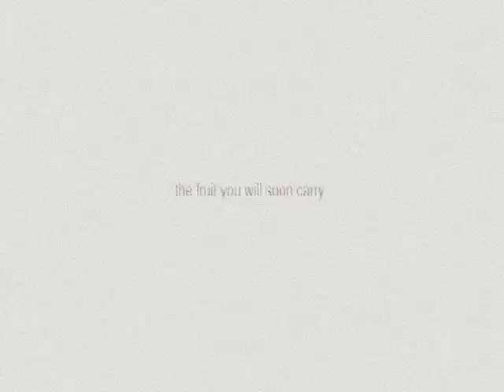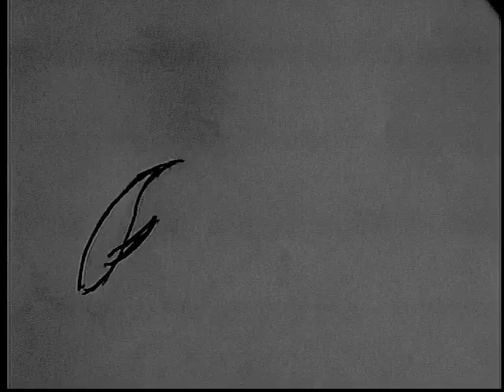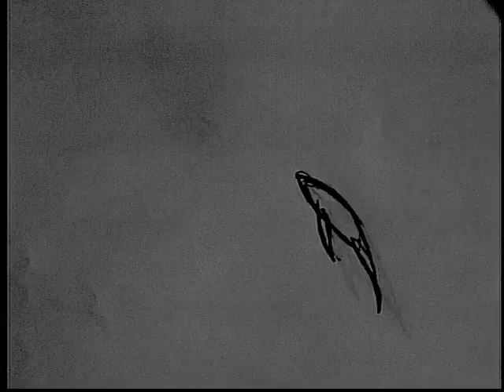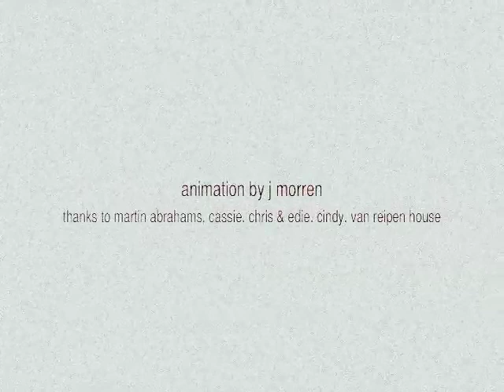whale speaks to the farmer (rough draft - never finished)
as we depend on the strength, growth and heart of others, we eventually weaken ourselves if we don't learn from them.

'as he walked to the water's edge, a whale said to him
the fruit you will soon carry
will set you free'

visual property of  j morren 2008
(pencil and paper animation, abridged for the internet)

'by the sound of your voice, i will swim to you'
from 'Exodus Bulldornadius', on Locust Music